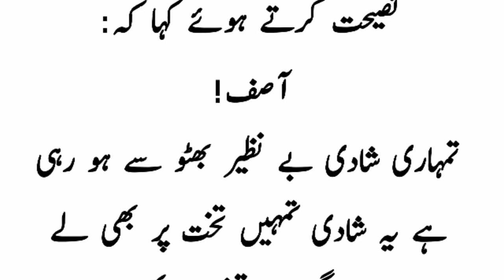آصف علی زرداری اور بینظیر بھٹو |CUTE VOICE